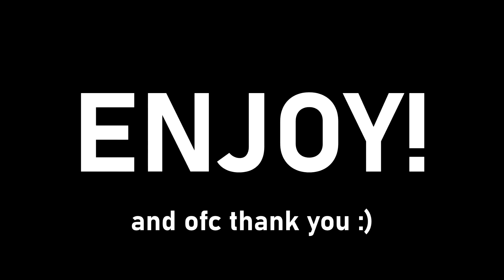A Very Special Graffiti Art Video | Roblox Spray Paint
Roblox Spray Paint video but this time a very special one. Today's video I celebrate 4000 subscribers through a mural I made via Roblox Spray Paint.

My previous Spray Paint video was just me covering any old Roblox game that caught my interest. And the feedback was absolutely incredible! Thank you all for that! Since I enjoyed Spray Paint so much, and I like do art stuff too, Roblox Spray painting is most likely going to be uploaded quite a lot on this channel. (Perhaps going to be the direction too).

Just incase you didn't know Roblox Spray Paint is a Roblox game that gives you the freedom to create elaborate pieces of art on Roblox. Although if you want to save your Roblox artwork, create a private server which is free!